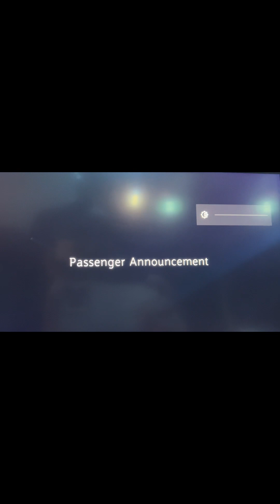My new journey| our flight Philippines to doha qatar to Zürich Switzerland to nenzing Austria